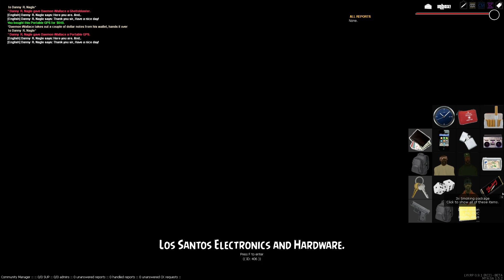different and high quality version